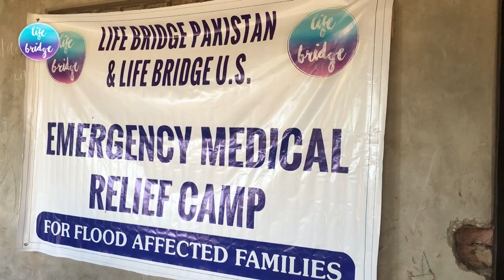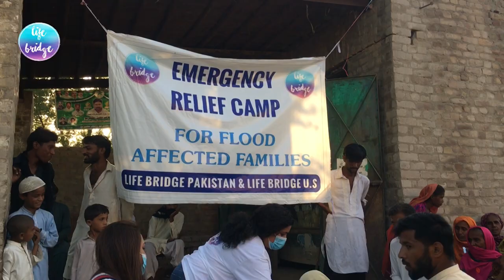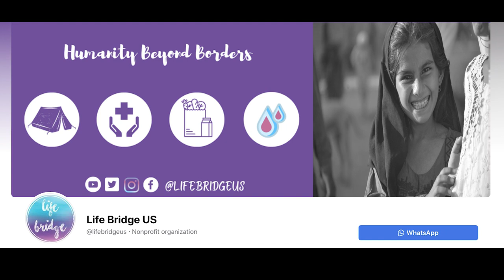Life Bridge's pakistanfloods2022 disasterrelief mission - Hala, Sindh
In response to the biggest climatecrisis of 2022 Life Bridge provided disasterrelief emergencymedicalservices emergencyfoodsupply from September to October 2022. This video is of our project in Hala, Sindh.